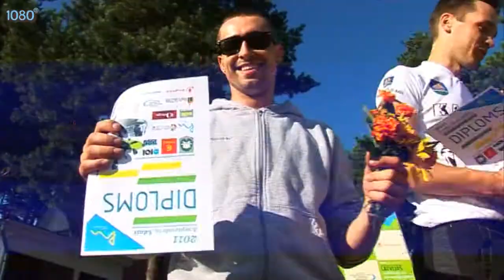Latvijas Veikborda Čempionāta 2011 noslēgums 3. septembrī, Ādažos.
Īsti vasarīgā atmosfērā sestdien Ādažos norisinājās Latvijas Veikborda čempionāta 3.posms. Ādažu sporta svētku ietvaros, līdzās velo triāla, pludmales futbola, volejbola, velo orientēšanās un citām sporta disciplīnām, piedaloties 25 labākajiem Latvijas veikbordistiem, tika sadalītas vietas 6 vecuma grupās. Veikbordam ideālos laika apstākļos, ikvienam bija iespēja parādīt šīs sezonas labāko sniegumu. Bērnu grupā uzvaru izcīnīja Alise Krūze , Bet Junioru sieviešu grupā nepārspēta palika šī gada Pasaules Veikborda čempionāta bronzas medaļas ieguvēja Maija Kučinska. Sīva cīņa risinājās Junioru vīriešu grupā, kur pie pirmās uzvaras šosezon tika Jānis Sīpols, pārspējot pirmā posma uzvarētāju Miku Bēvaldu un otrā posma uzvarētāju Didzi Gailīti, informē sacensību organizatori.
LNT sporta ziņas vēstī, ka ar uzvaru noslēdzošajā posmā Jānis Sīpols ir nodrošinājis sev 2011. gada Latvijas čempiona titulu savā vecuma grupā kopvērtējumā. Tāpat par Latvijas čempionu Vīriešu grupā kļuvis Vadims Makars, tiekot pie sen gaidītās uzvaras pār Latvijas četrkārtējo veikborda čempionu Jāni Sideru, un Sieviešu grupā par čempioni kļuvusi Lauma Ildena. Ar 2011. gadu atjaunotajā amatieru konkurencē visos trijos posmos pārliecinošu uzvaru izcīnījis Jānis Ķuzulis, ziņo LNT.
Latvijas veikborda čempionātu iesaka Radio101, atbalsta Draugiem.lv, Ādažu novada dome, Tige, SDK, Red Bull, Olimpiskais Sporta Centrs, Vingrošanas Olimpiskais Centrs, Latvijas ūdens slēpošanas un veikborda federācija, AQUA SPORTS , Emerald, Ortega, Karters.lv, informē 1080.lv, pasākuma sirds, jaunais ūdens dēļotāju veikals PortManana.